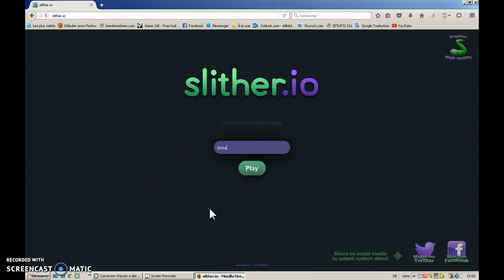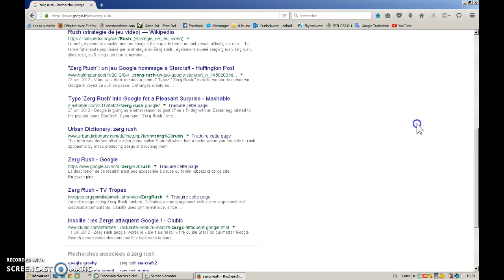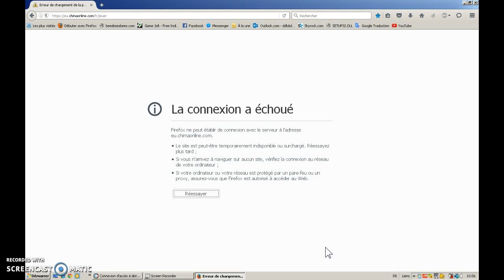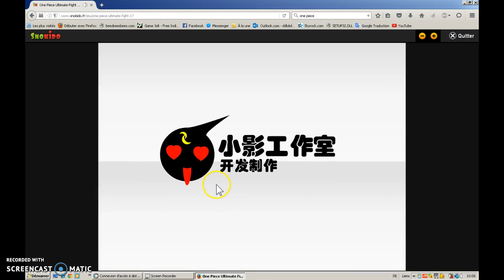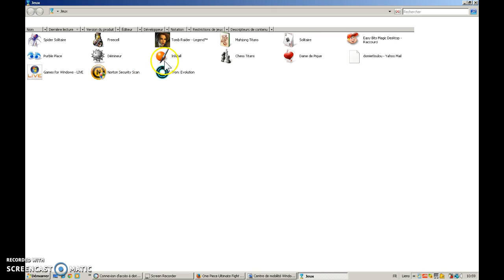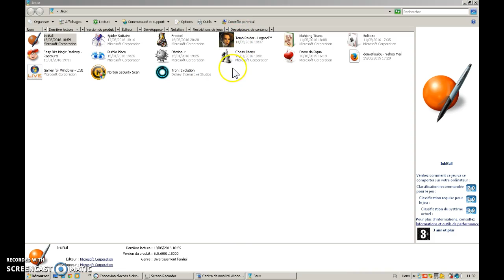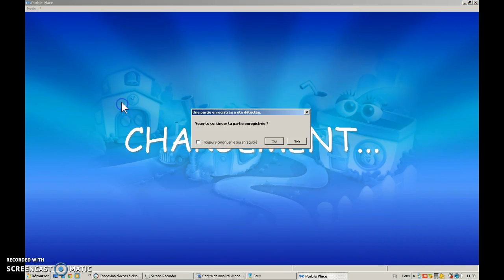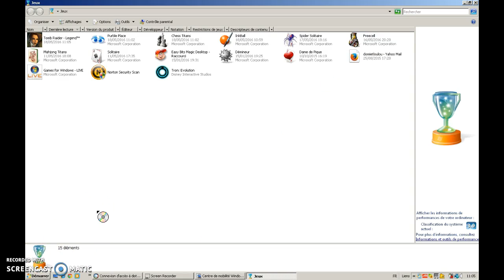VA CREVER SALE CLAVIER!!!!(compil pourri case:mon clavier)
desoler pour ces jeux pourris mon clavier bugais de ouf.
Maisn eite pas a t abboner et liker sans oublier de lacher un om super simpa et de partage sur ce je vous dit a bientot dans une prochaine video tchô tou le monde et DUNKEYYYY!